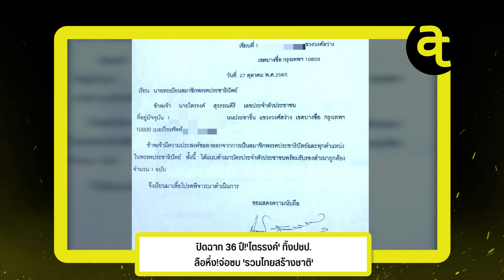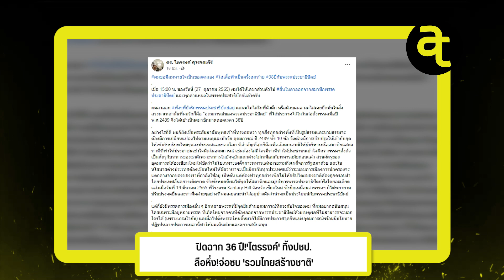ปิดฉาก 36 ปี!'ไตรรงค์' ทิ้งปชป. ลือหึ่ง!จ่อซบ 'รวมไทยสร้างชาติ'